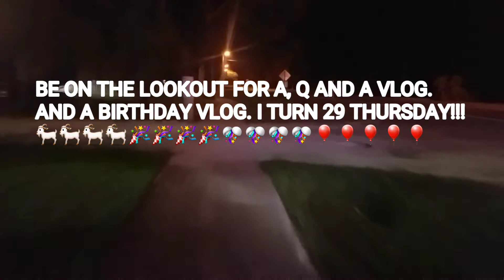A ROBBERY AT BOOKS A MILLION